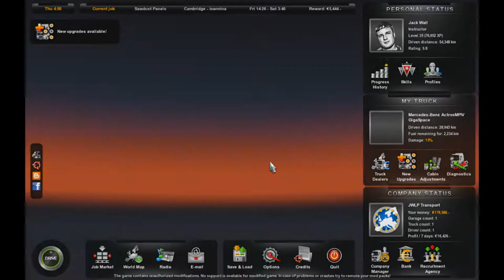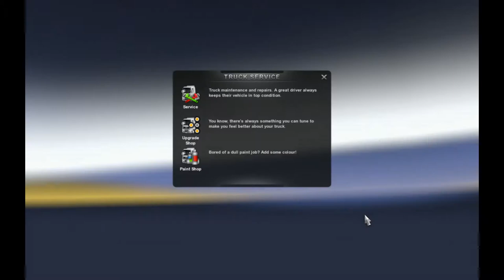Jack Wall Lets Play Euro Truck Simulator 2 Ep27 " Last leg to Ioannina...oninanonina "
Euro Truck Simulator 2 [ETS2] has proven to be quite an fun and somewhat addictive game that I use to relax after a tough day.

This is my Let's play.

jw

The Game itself:

I found SCS Software Euro Truck Simulator 2 DEMO

Mods that I am using in this video:

Real Logos part of the MB MP4 Multimod 3.0

Mercedes Benz MP4 Multimod v3.0 [I used some components of the multimod pack only]